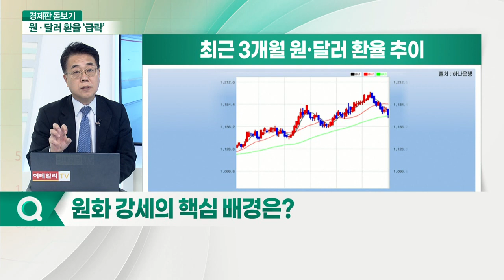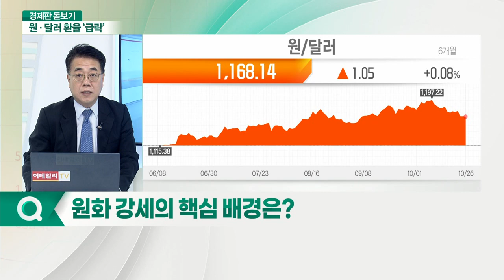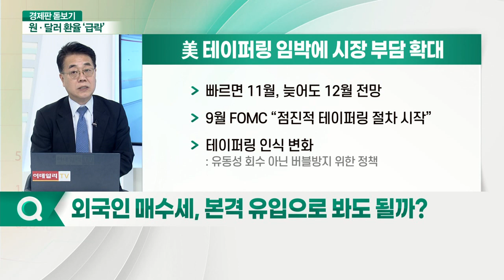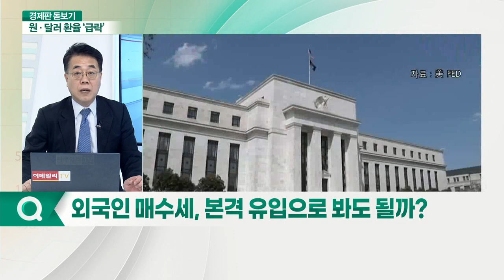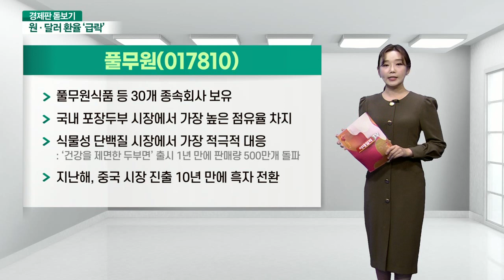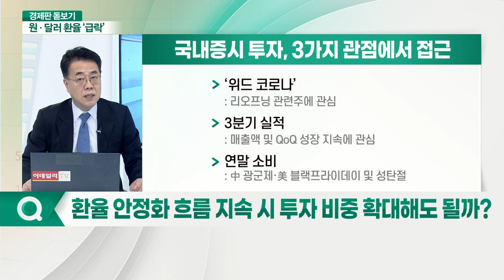원·달러 환율, 사흘째 ‘하락’... 인플레이션 부담 덜어줄까?_경제판 돋보기 (20211027)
Q. 원화 강세의 핵심 배경은?
Q. 외국인 매수세, 본격 유입으로 봐도 될까?
Q. '극과 극' 달리는 인플레이션 전망, 증시에 악영향?
Q. 디커플링 해소 시 ‘연말 강세장’ 기대?
Q. 환율 안정화 흐름 지속 시 투자 비중 확대해도 될까?